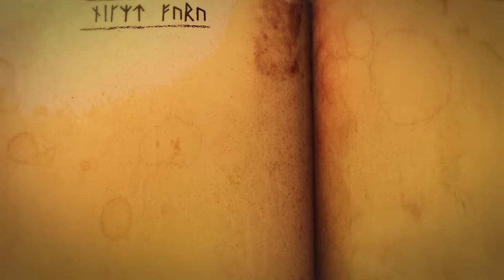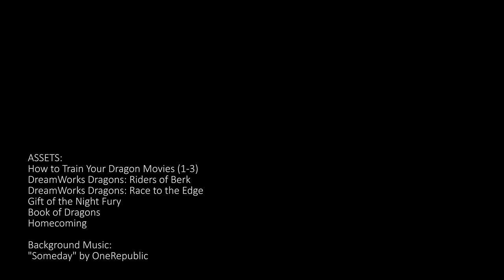【HTTYD】Someday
A tribute to the past.